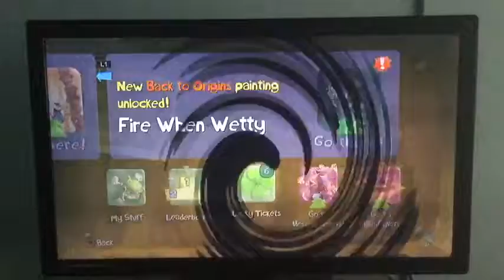Rayman Legends ( PS3 ) Playthrough: Shooting Me Softly ( Desert Of Dijiridoos )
Rayman Legends - PlayStation 3 - Recording - Shooting Me Softly - Desert Of Dijiridoos - Extra Activities.